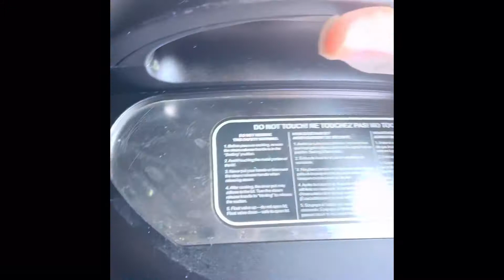Chana Mewa Pulao||Peshawari Pulao||peshawar most famous recipe ||Subscribe,like, share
Welcome everyone.today I will share with you another traditional recipe,Peshawar most popular and famous recipe Chana Mewa Pulao.this recipe is so delicious and Unique.I hope you will enjoy this recipe.don’t forget to Subscribe,like and share my channel.